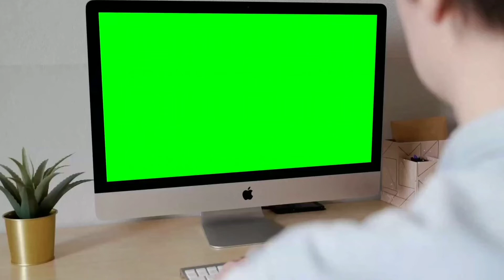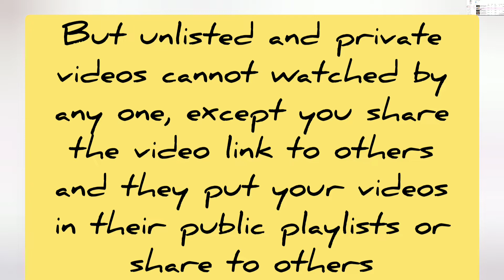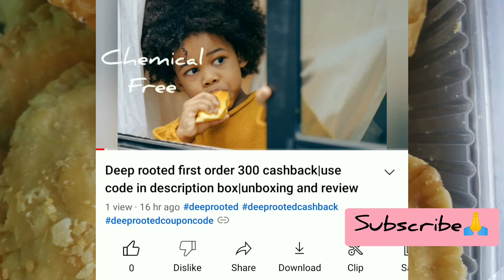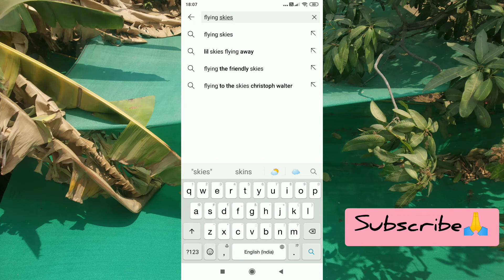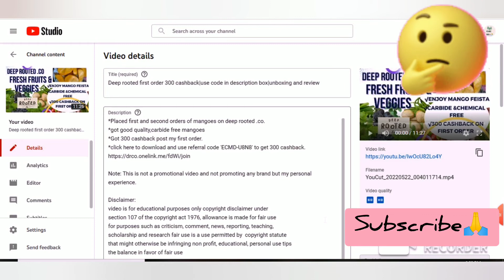can a person watch unlisted, private videos on YouTube?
Hello guys, though i have not made my youtube video public or shared my video link to any persons or social media either, yet my video is made public. know how.

that might otherwise be infringing non profit, educational, personal use tips

 Keep smiling😀